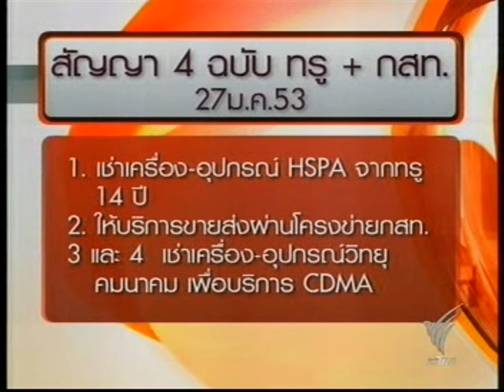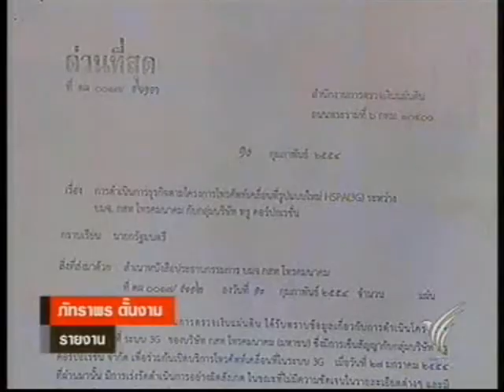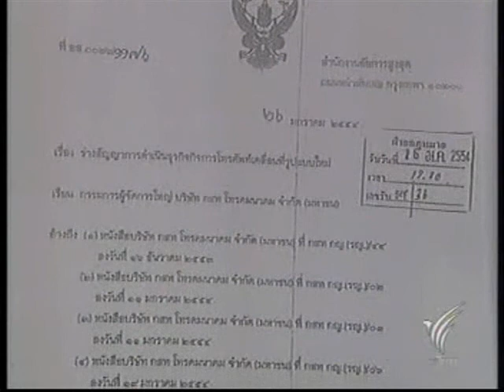tvthai พนง กสท จ่อฟ้องศาลปกครองฯ ระงับสัญญากสท ทรู